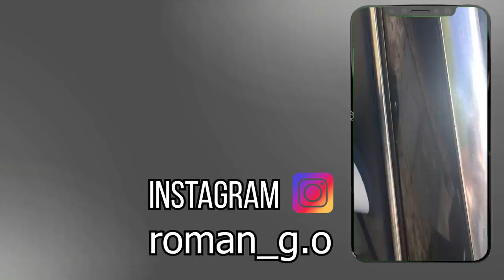Тюним BMW 7 E66 своими руками в гараже / Как БОЛГАРКА ПОМОЖЕТ замене лампочки на БЭХЕ? / Волга на JZ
Соскучился уже по Бомбе) Тюним BMW 7 E66 своими руками в гараже. Также покажу как болгарка поможет замене лампочки на Бэхе. И классная Волга на JZ моторе.

Сбер: 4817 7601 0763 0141
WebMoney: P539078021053